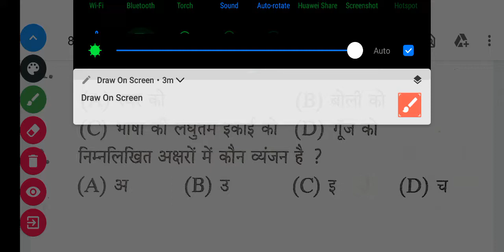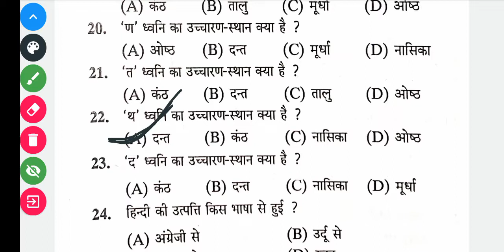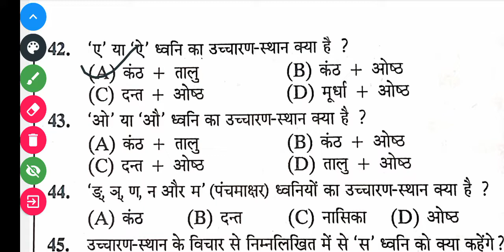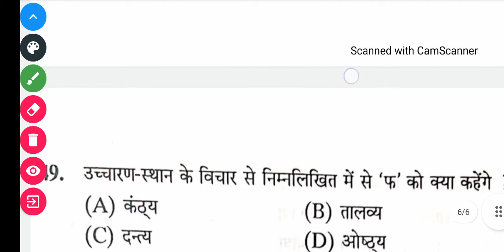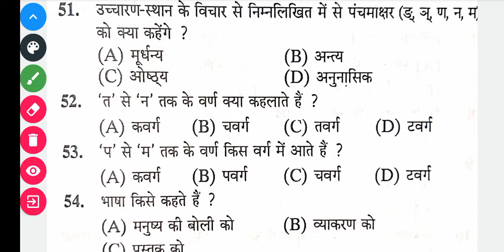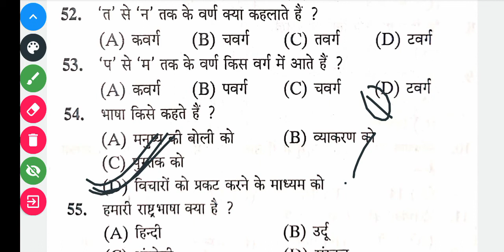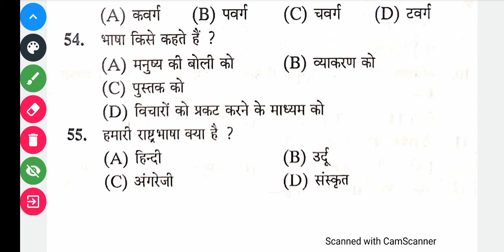वर्ण एवं ध्वनि से संबंधित पुछे गये वस्तुनिष्ठ प्रश्न और उत्तर ।। हिन्दीव्याकरण वर्णएंवध्वनि #1